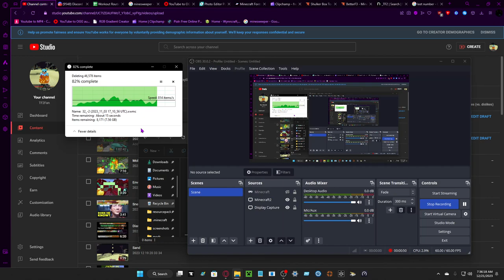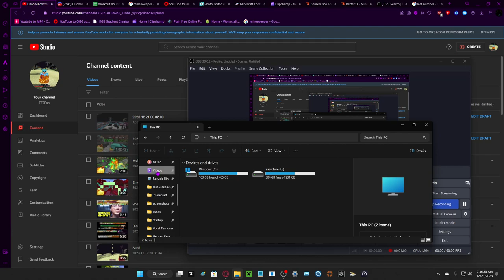Clearing my Recycle bin